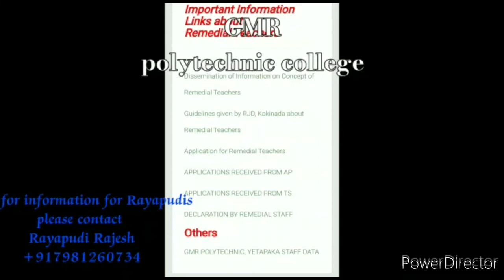Career:- Polytechnic courses by:- Rayapudi Latha.sr.Lecturer (Mtech)